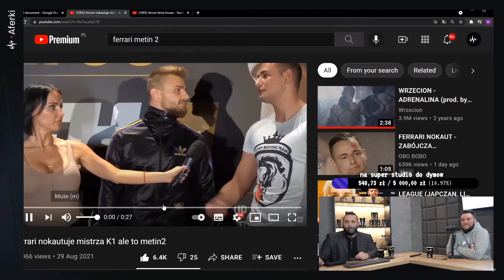BOXDEL | AMADEUSZ FERRARI METIN 2